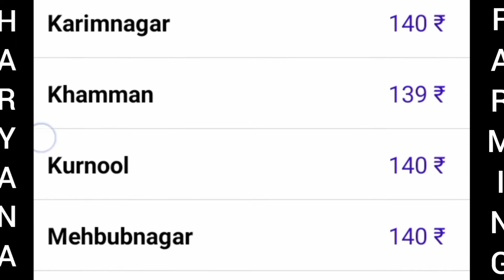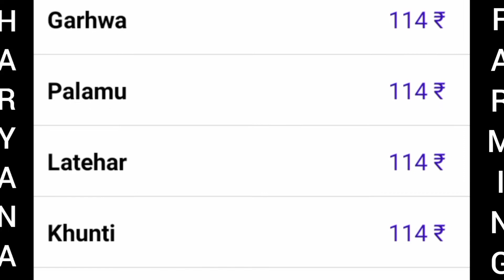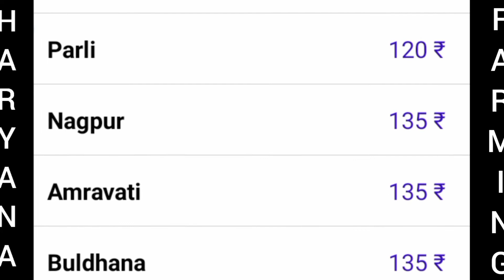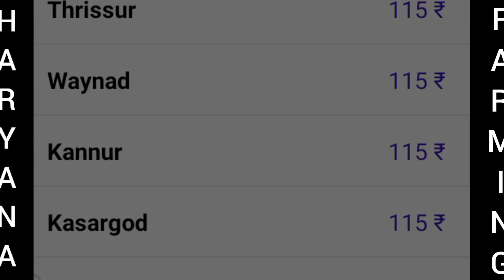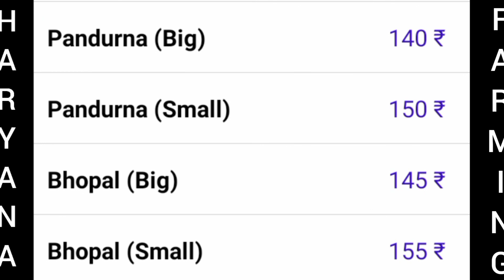today poultry rate.aaj murga mandi bhav.Today poultry bhav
नमस्कार दोस्तों आज हम आपको पोल्ट्री रेट के बारे में जानकारी देने वाले हैं
आज का थोक पौल्ट्री रेट | poultry Rate today | latest broiler Rate today in hindi murga mandi rate

poultryfarming cooling pad in poultry farm#फार्म मै कूलिंग सिस्टम#system cooling pad#फार्म

HARYANAFARMING
 poultry Guruji
sanoj poultry
 Desi broiler poultry
 poultry pandit
best business nb
 Rais poultry farming
 sandu agro farming
 poultry knowledge
poultry zone
 sunny poultry
kisan Tuber sidhu

cooling system